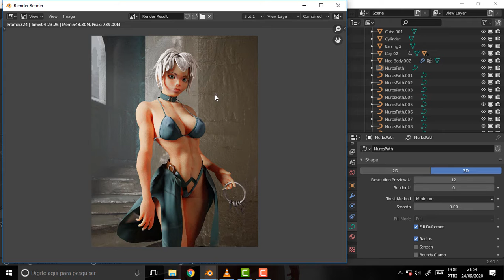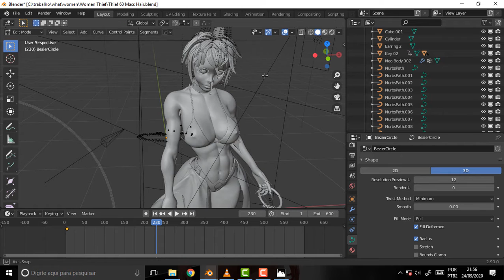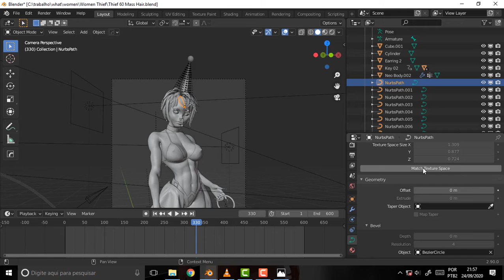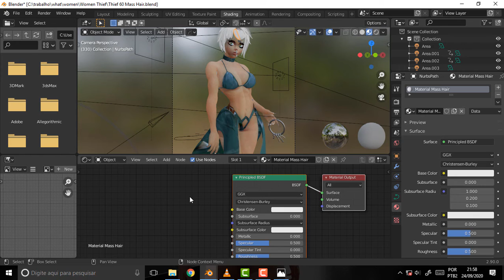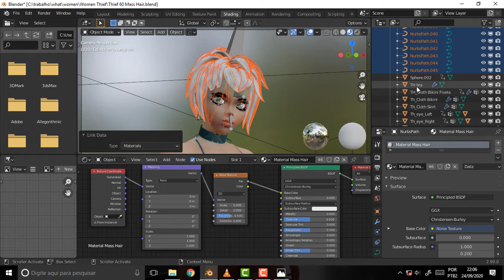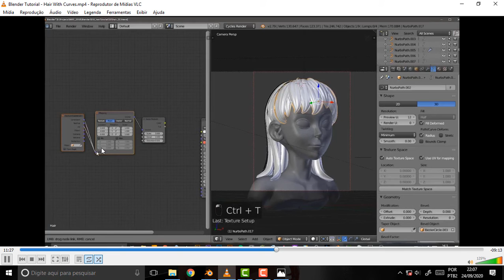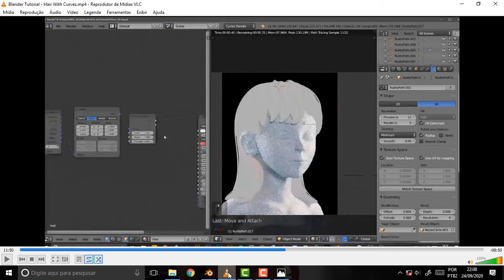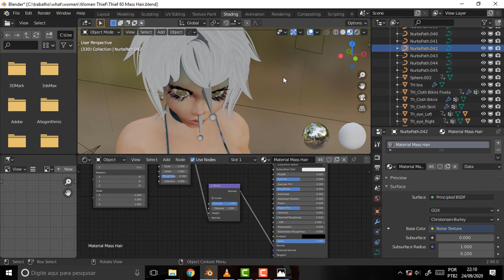BLENDER 1419 Thief Mass Hair Material 1